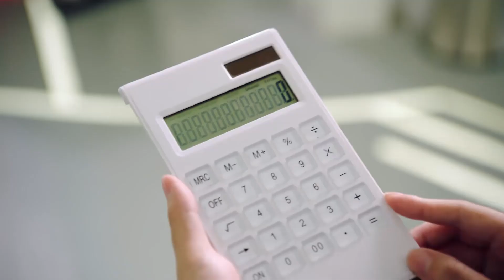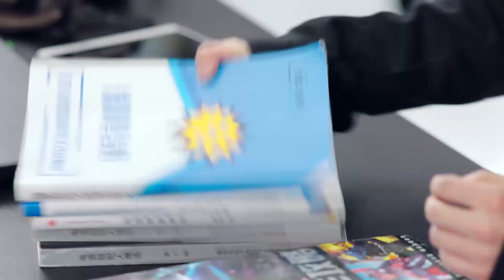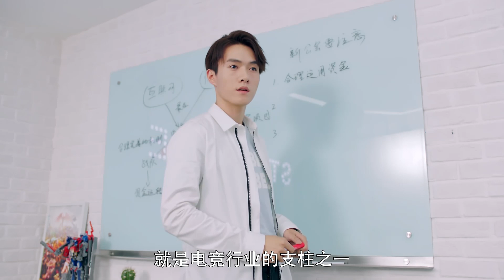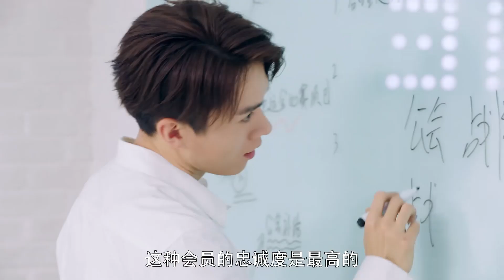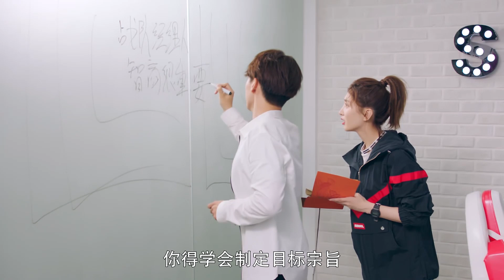战术大师叶修套路蓝河，几句话就把小迷弟迷晕，兴欣一号保姆上位。【全职高手 The King's Avatar】